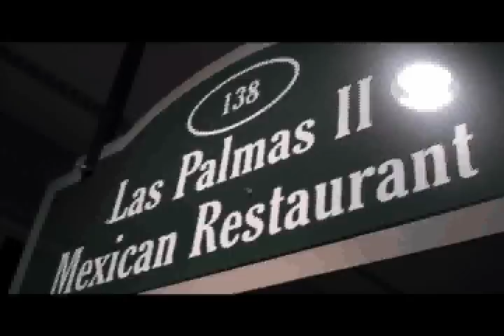Atlanta Recording - Day 3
Our second day of recording in Atlanta.